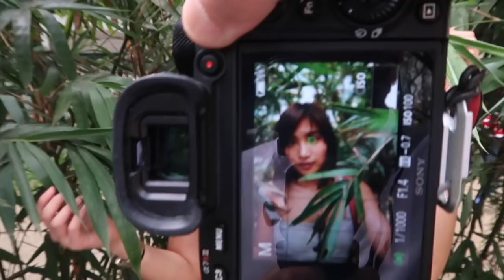How to take Instagram worthy photos. Tips you should know! | Angel Yeo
♡ OLA FAM! I am back! Here’s how I take my Instagram photos and I hope you learned something from this video!

I used my own presets on my photos and if you want me to make a video on how I edit my photos or how to take photos on your own or how to pose? Anything! Comment away!

Camera used for the photos: Sony A7riii
Lense: Sony FE 24mm f/1.4 GM
Camera used for filming: Canon G7x Mark II
Outfit: Penshoppe